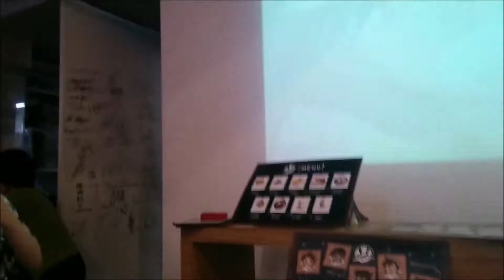Conan Cafe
My visit to the Conan Cafe in Fukuoka.